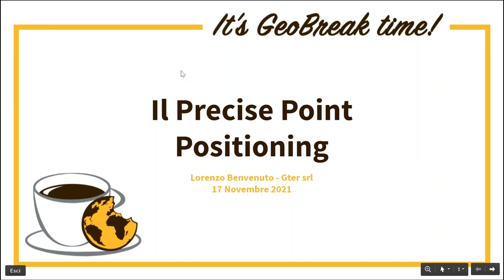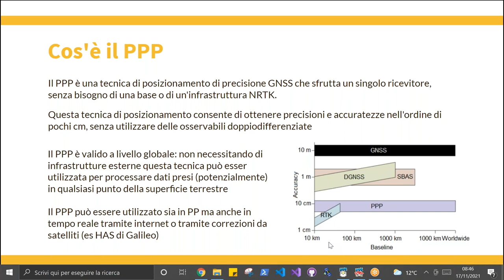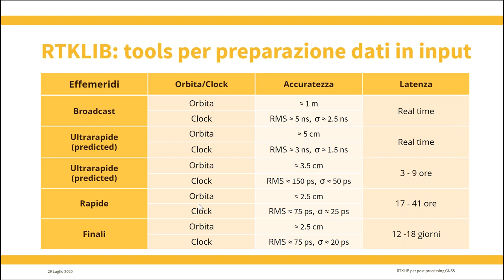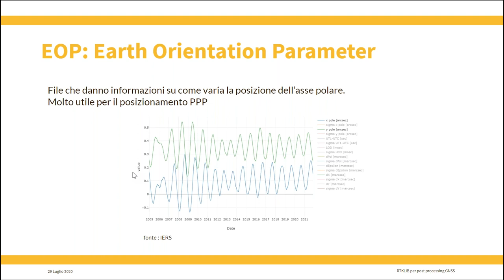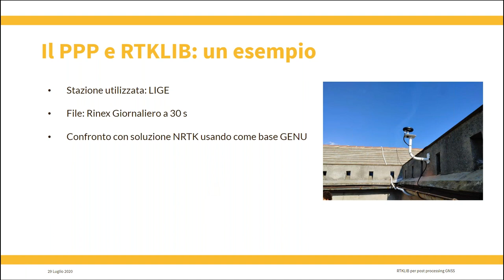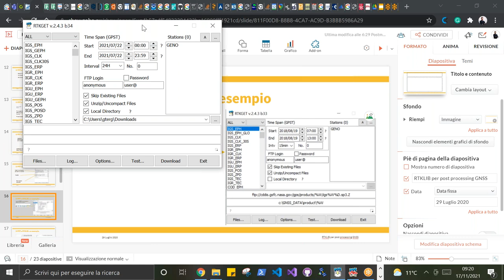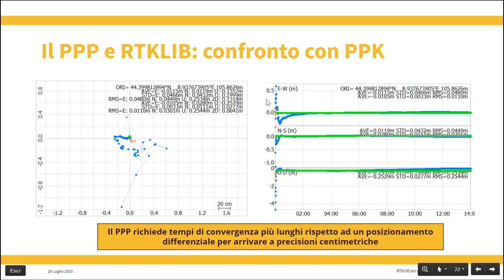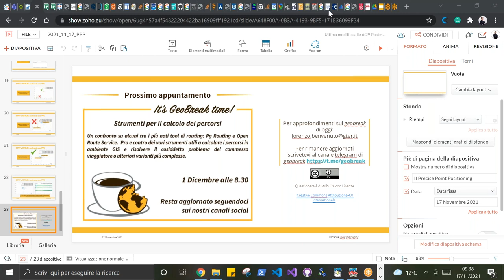Geobreak 35 - Precise Point Positioning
In questo Geobreak parleremo di “Precise Point Positioning” una tecnica forse non molto conosciuta in ambito di processamento dati GNSS.